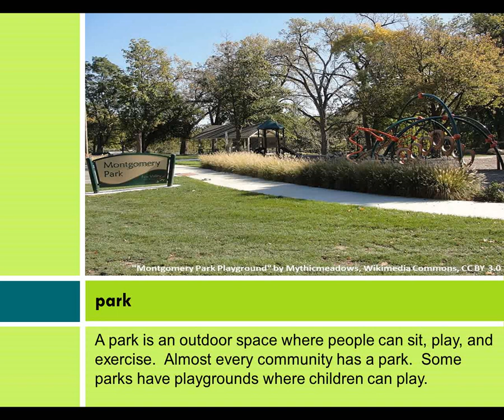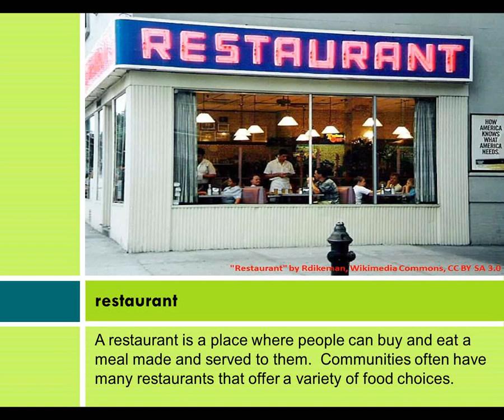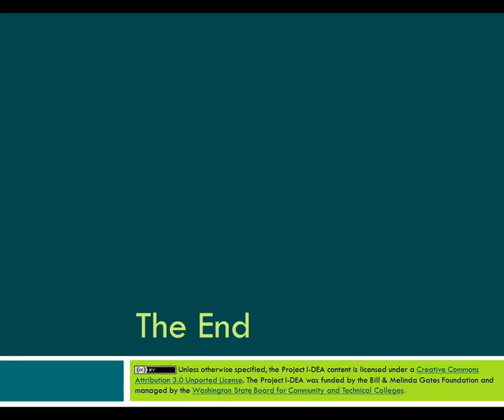KEEP 480 Common Places in Community-Panopto DV File test